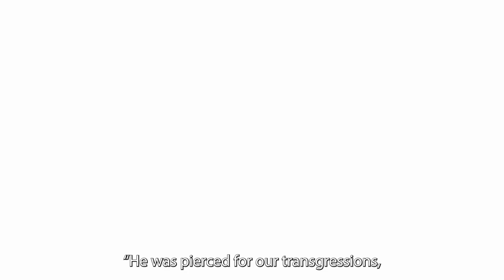Bald DECEPTION: This is the Jewish messiah.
n this eye-opening video, we explore a controversial and lesser-known claim surrounding the identity of the Jewish Messiah. Diving into historical, religious, and cultural contexts, this video uncovers the "bald deception" that some believe points to the true Messiah of Jewish prophecy. Is this figure widely recognized, or is the world being misled?